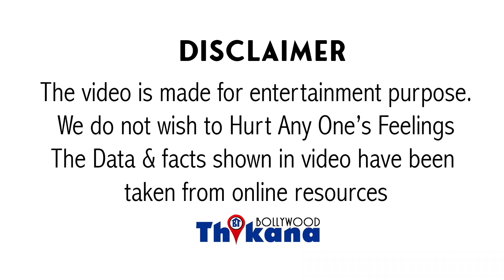Police को क्यों हुआ शक की Rhea ने SSR के पैसे बेफालतू उड़ाए & बर्बाद करने में सबसे बड़ा हाथ है Rhea का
Police को क्यों हुआ शक की RheaChakraborty ने SSR के पैसे बेफालतू उड़ाए और बर्बाद करने में सबसे बड़ा हाथ है Rhea का ?